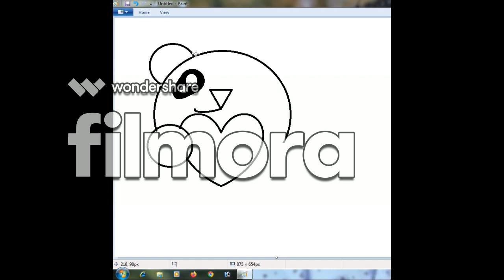Digital Drawing with Ms Paint//ms paint drwing